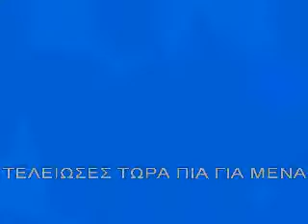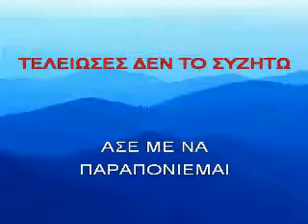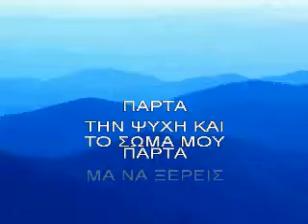KARAOKE ADAM PARTA - SFAKIANAKHS.avi